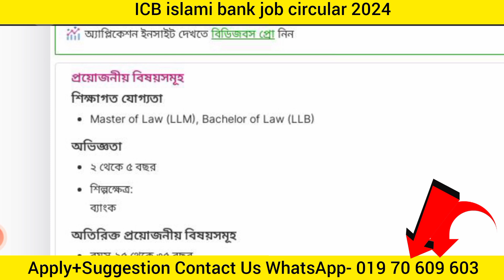ICB Islamic Bank Job Circular 2024/আইসিবি ইসলামী ব্যাংক লিমিটেড নিয়োগ বিজ্ঞপ্তি ২০২৪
আবেদন শুরু- running  -   2024

আবেদন ফিঃ 000tk
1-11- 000 টাকা, 12-000 taka, 7 ও 10- 000 টাকা, 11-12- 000 টাকা, 13-000 taka.

ব্যবসায় ঠিকানা-Dhaka.